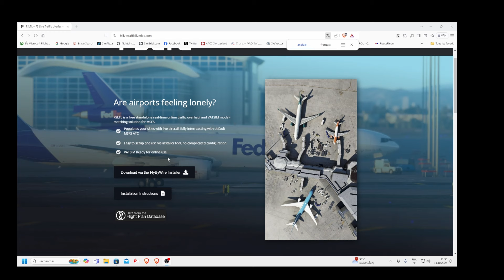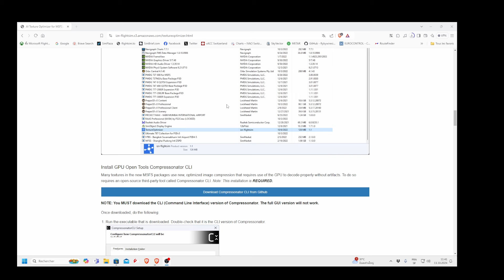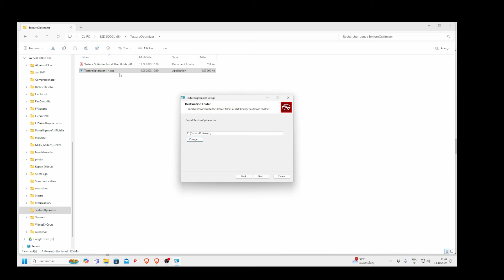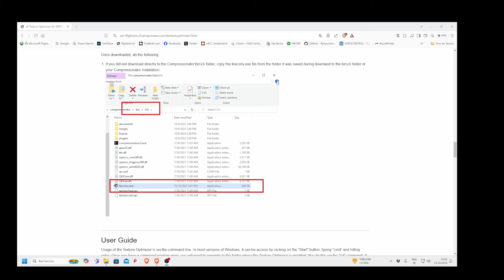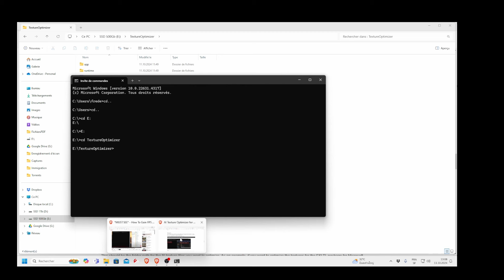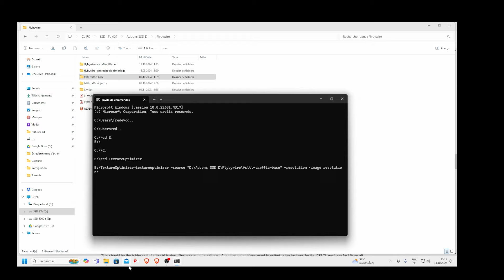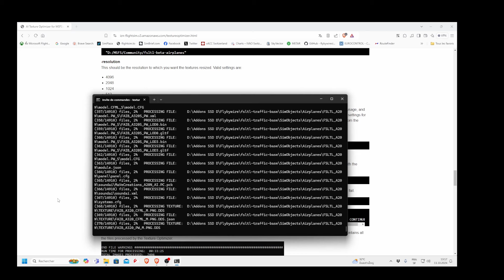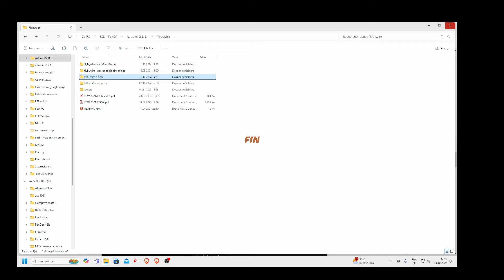MSFS 2020 -FSLTL ai - Réduire la taille du fichier des avions de base de 40 gigas à 4 gigas.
Concerne les avions AI de FSLTL
Le fichier des avions de base pèse 40 gigas !
Ce tuto permet de réduire le fichier à 4 gigas !
Moins de charge sur la carte graphique et le processeur, plus de FPS (cela va dépendre de la taille de l’aéroport et donc du nombre d’avions affichés).

N'oubliez pas de boire du café !